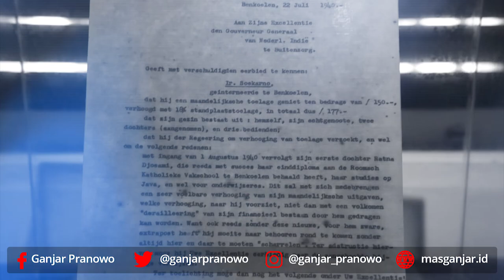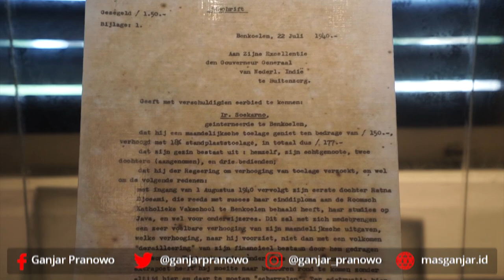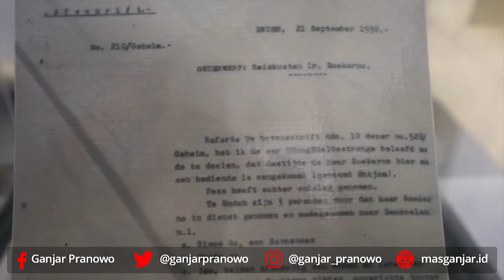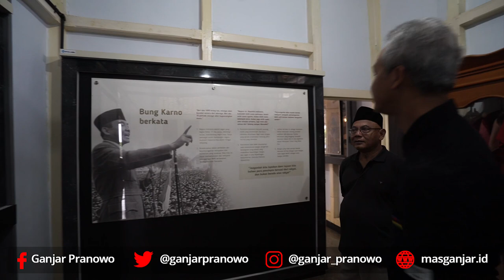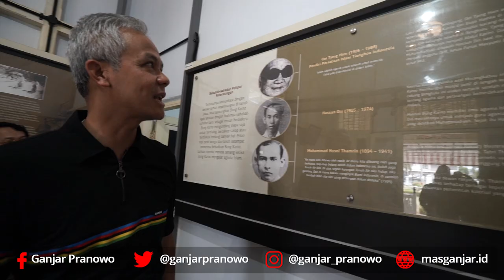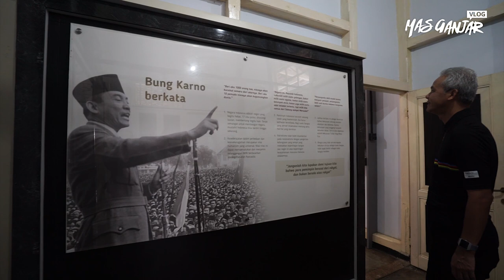Belajar Kegigihan dari Pengasingan Bung Karno di Bengkulu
Di Bengkulu, kisah Bung Karno berjuang demi kemerdekaan saat menjalani pengasingan terekam dengan baik di rumah yang terletak di Kelurahan Anggut Atas Kecamatan Ratu Samban, Kota Bengkulu. Puluhan foto berjejer di sepanjang dinding, untuk menceritakan bagaimana perjuangan Soekarno saat masa pengasingan.

Kegigihan Bung Karno itulah yang membuat saya tak bisa berkata banyak saat mengunjungi rumah pengasingan Bung Karno di Bengkulu, Minggu (24/11). Kekaguman saya terhadap kisah perjuangan sang Proklamator, membuat saya membisu dan tertegun.

Menjadi pemimpin itu harus tabah, pluralis dan memiliki strong leadership serta punya passion dalam kepemimpinan. Tidak boleh cengeng, apapun yang terjadi harus survive.

Satu lagi pesan Bung Karno bagi para pemimpin adalah tidak lupa dari mana asalnya.

Selalu ingat pesan Bung Karno ya...
Simak video lengkapnya ya…..